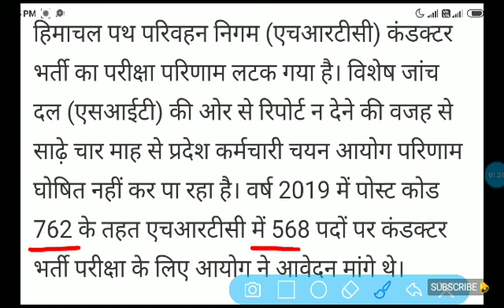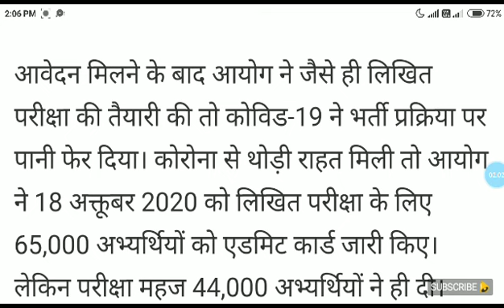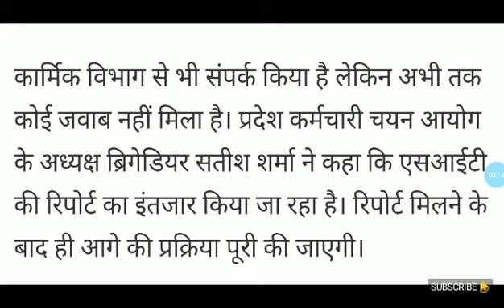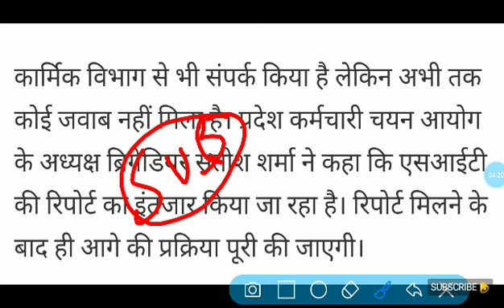HRTC Conductor Bharti 2020-21 | HRTC Conductor Result Latest Update 2021 | HRTC Bharti Post Code 762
Himachal Pradesh Road Transport Cooperation
Dhauladhar Updates